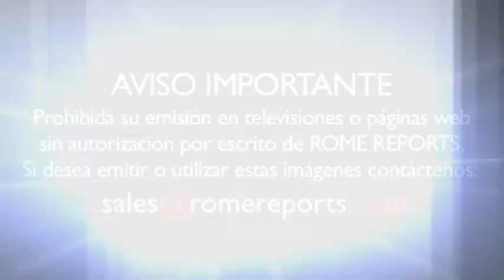Papa a consagrados y religiosos: No os alejéis de las personas, sed un “prójimo” para todos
1 de febrero, 2016. Papa a consagrados y religiosos: No os alejéis de las personas, sed un “prójimo” para todos